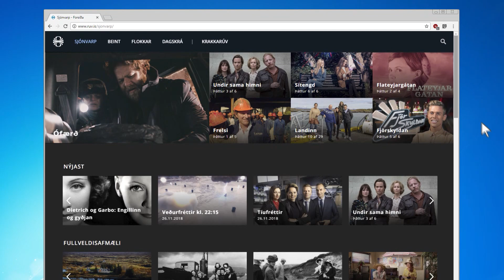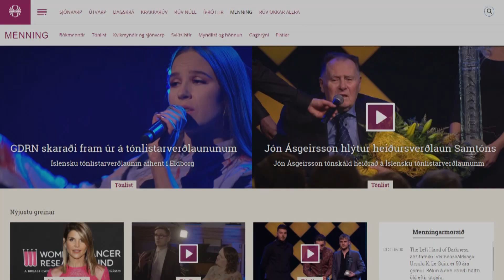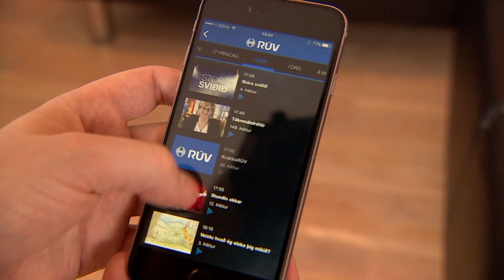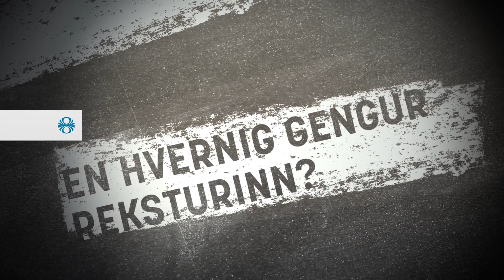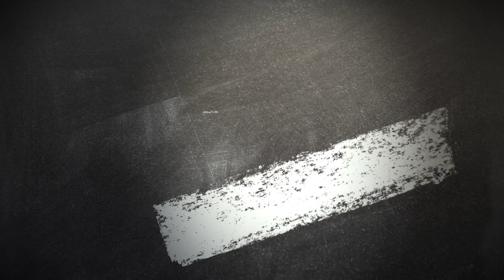Ársskýrsla RÚV 2018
Aðalfundur RÚV var haldinn 19. mars 2019 þar var Ársskýrsla RÚV 2018 kynnt. Kynningin er bæði með enskum og íslenskum texta.